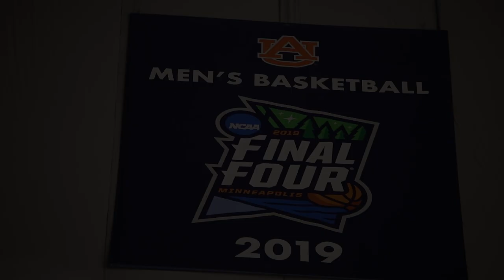Newton Rams HS (GA) | Auburn Team Camp Team Highlights | June 10, 2021 | Auburn University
The Newton Rams (GA) have a roster full of D1 prospects.  We had a chance to see them in action on June 10, 2021 at the Auburn Team Camp on the beautiful campus of Auburn University.  The squad went 3-0 during the visit as they continue to grind and gel as a unit.